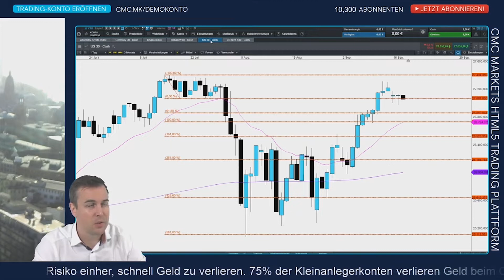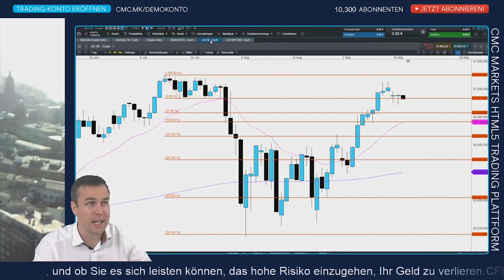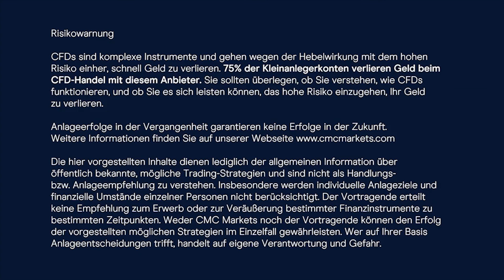Dow Jones Index: Nichts geht mehr?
Der Dow Jones Index hat eine wichtige Unterstützung. Sie könnte ein Top aktivieren...

CMC TV ist Ihr Livestream aktueller Börsencharts mit teils interaktiven Live-Kommentierungen. Unseren Programmplan finden Sie im nächsten Absatz. In Zeiten ohne Kommentierung gibt es keinen Ton, damit Sie die Charts ohne akustische Ablenkung verfolgen können.

Börsentäglich CMC TV – unser Programmplan:
8 Uhr CMC Espresso: News-Update Live
9 - 10 Uhr CMC BörsenBuffet: DAX DOW DOLLAR Live Charttechnik + Trading-Ausbildung
10-16 Uhr sporadische Kommentierung bei Bedarf